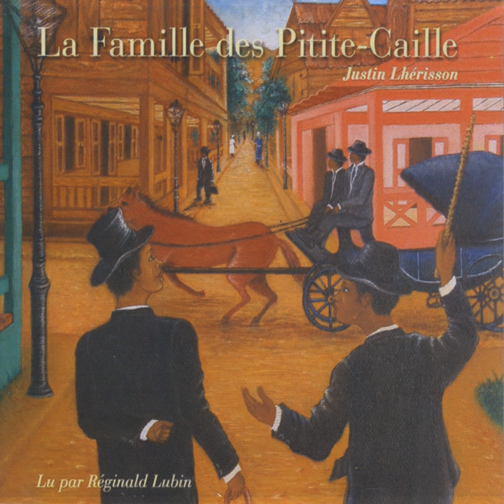Chapter 5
Chapter 5 · Réginald Lubin

La Famille des Pitite-Caille